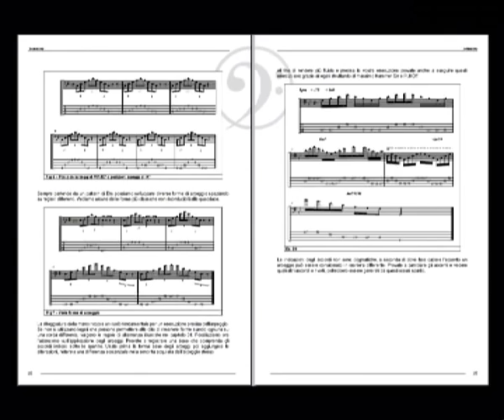eXtreme Hard Rock Bass - Promo Video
Promo video of my new Bass instructional Book + DVD: eXtreme Hard Rock Bass. Released by Carisch on 22th of Febraury is an adavaced course for rock and metal bass player, with advanced and hibryd techniques. Licks, styles and riffing from bass player like Billy Sheehan, John Myung, Steve di Giorgio...and a lot of hard rock, metal, power, prog and death stuffs. 100 pages, more than 80 exercises, 58 min of DVD with 6 unreleased songs..